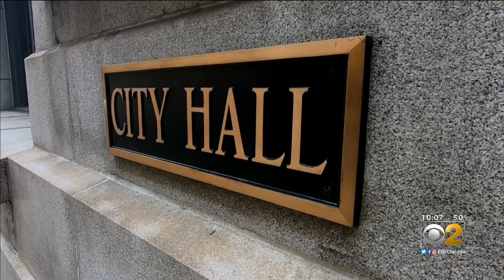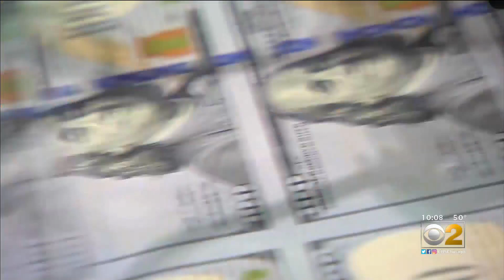Some Restaurant Employees Think It's Safer To Stay On Unemployment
With the possibility of an indoor dining shutdown also again looming in the city of Chicago, CBS 2’s Tara Molina has learned some restaurant workers feel they’re better off just staying on unemployment rather than going back to work.